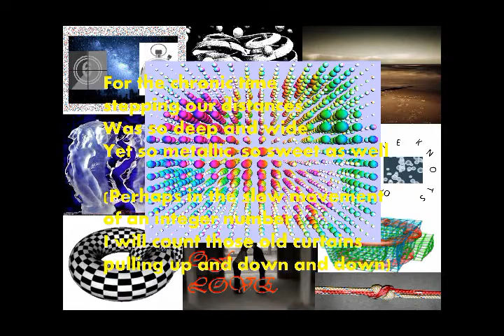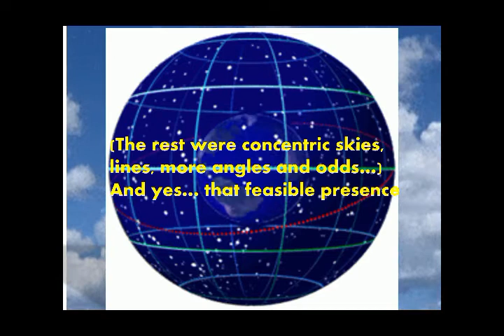knots of love - Gonzalo Ferreira - 2007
Copyright - AGADU - Album - Of Simplicity and Dimensions - Gonzalo Ferreira 2007
All instruments, voices lyrics and composition, Gonzalo Ferreira
LYRICS
 This composition has to deal with the evolution of feelings towards people (also things in general). The slide show tries to represent that with visual arts. Ambivalence of feelings in the long run, disrupting the initially somehow continuous flow of emotions such as in-love romantic phases, making it appear as Knots of Love as time goes on. It is about changes, about the impossibility of experimenting always upward feelings with everything in the long run, because inevitably we are always subject to different inner and external forces and pressures, modifying this continuous flow, hence, creating these “Knots”. Up to each one of us is the decision about how to deal with that, separating good and bad moments to make a balance and reach a conclusion about relationships in general. Sometimes those knots are quite strong and feelings between involved parts become like ”topologically intertwined” forever, in some other cases they get weaker with time until disappearing…Couples and relationships that finish, divorces, etc…So this is a poetry about that issue expressed with new language, many math and topological concepts because it deals with knots between “souls”. The poetry happens actually in two parallel actions at the same time, one is just numbering the time, the knots….The other are the feelings expressed while time is flowing, knots are being made. Numbers are said in Portuguese because I like the sound like um from number one and because I wanted to give it a more universal and theatrical  sensation besides some tragicomic characteristic. Singing is also somehow dual as it can express the feelings  of either part of one couple. I also tried to give it two additional things, rhythmic chorus fading-out in each paragraph and as I said a theatrical voice for the time going on. You can read the lyrics clicking in the song. I might post later a lyrical translation to Spanish of this song as well, operating in reverse in this case.
MUSIC
 The music is simple in its melody and chords but except for a momentary lapse doesn’t stop. It is some sort of Pop-Folk-Rock with indie and minimalist issues added. The Pop-Folk-Rock pattern is followed by guitar and singing but it makes it more beautiful (at least to me), the other additions that are symbolic and innovative in that sense. The minimalist pattern was synth by me and are frequencies related to the melodies that have subtle variations. Is like our default continuous flow of time and issues, our daily life and emotions in basal level, probably calm, facing the challenge of routine as years go by. To this, I added a guitar in indie style, playing baritone distorted chords on the other channel. I intentionally tuned the guitar not exactly like the main one so notes sometimes can be dissonant and many other times not. Those are the plus and low algid points, the knots operating over the basal synth level. The synth music it is related to fractals and equations shown